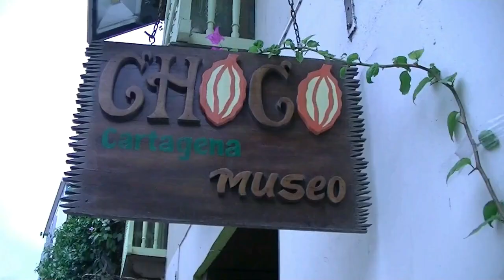Caribbean 2019 | 20 Colombia 3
Cartagena city tour